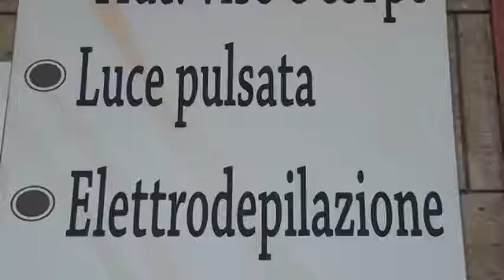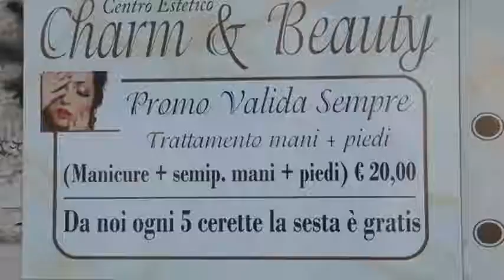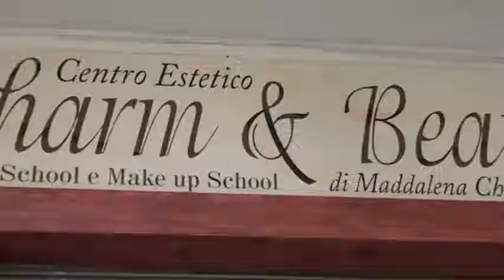Cape Town Music Puntata del 16 giugno 2017 prima parte